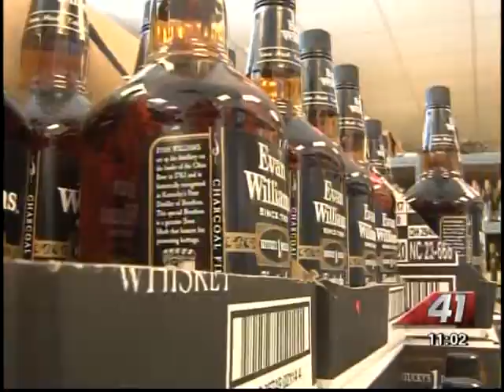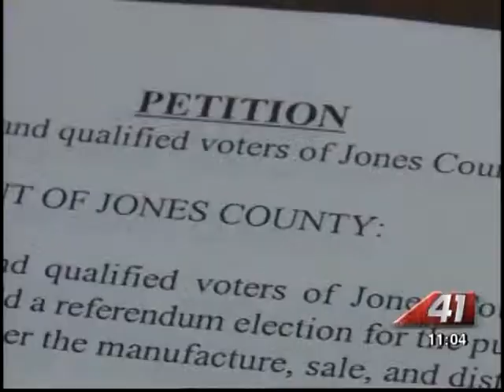41NBC/WMGT- Jones County Liquor Petition- 5.21.13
It's been a law for years in Jones County you can't buy hard liquor by the bottle.